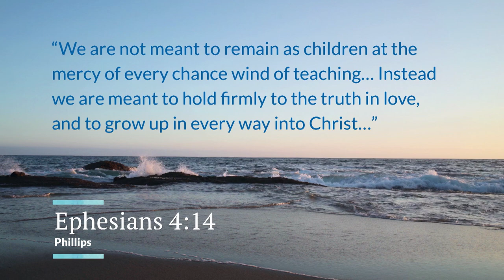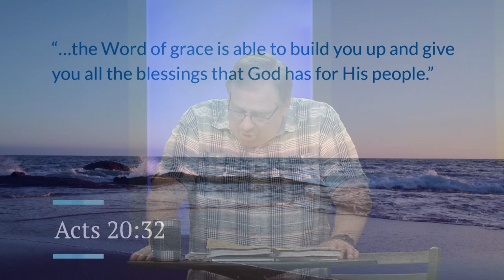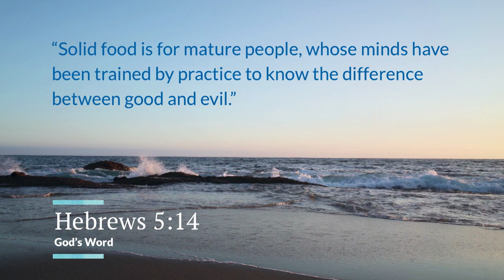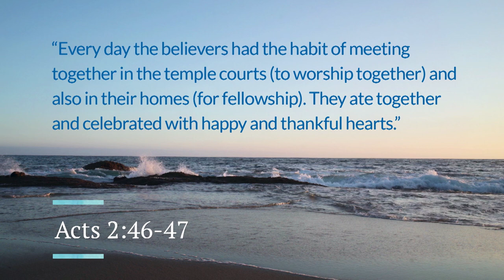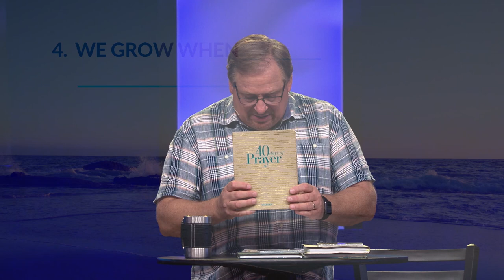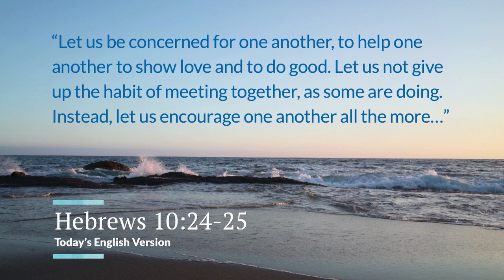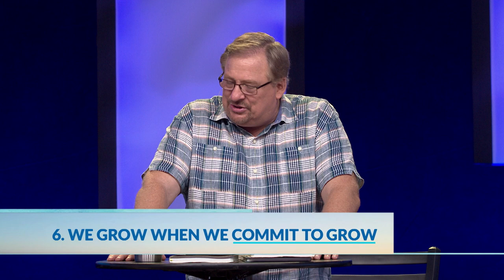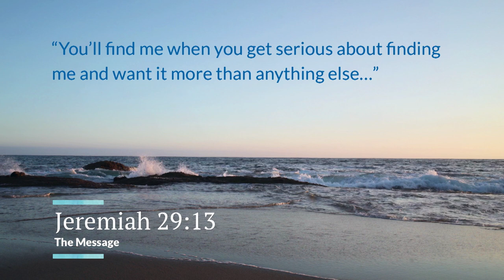Learn How To Grow In Your Faith with Pastor Rick Warren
— As children, we’re often excited to grow up and experience the freedom that comes with getting to be “a big person.” As we reach adulthood, we want to hang onto our youth and let go of responsibilities that come with age. But when it comes to our faith, the Bible says we are not meant to remain as children but instead are to grow up in Christ. In this message, Pastor Rick Warren gives us an inside look into our spiritual growth campaign, 40 Days of Prayer. You’ll learn six laws of spiritual growth and action steps toward a deeper relationship with God. Discover the importance of feeding on the Word, developing spiritual habits, and growing together in community. Find out why now is the time to grow up spiritually!

If you'd like to grow more in your prayer life and in your faith, join us for our current message series, 40 Days of Prayer

(Rick Warren) (Saddleback Church) (Pray40) (40 Days of Prayer) (Learn How To Pray) (Grow Spiritually) (Prayer) (Praying) (Spiritual Growth) (Strengthen Your Prayer Life) (life transformation) (Faith)